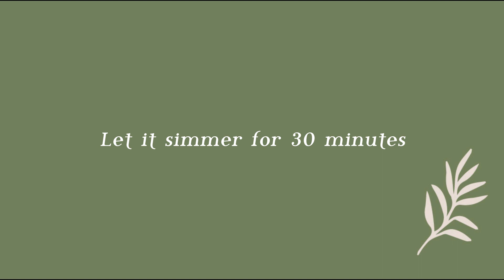MARBLE DYE with MARIGOLD flowers | Natural colours | Natural tie-dye | CasaCaribe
Tutorial: How to tie-dye using natural colours, in this video we are using marigold flowers and ferrous sulphate to create a marble effect on a piece of linen fabric, I used this fabric to create napkins.

There is nothing more satisfactory than opening a tie-dye to see the result on the fabric; I love how every time there is a different result. I want to control everything in life, I want everything to go accordingly to my plans, so dyeing with tie-dye is a way to give away that control. To relax and understand that I need to be more flexible.

I hope you all enjoy this video, if you want to know more about natural and botanical dyes:

"Natural dye for beginners by CasaCaribe".

❤ Laura Estrada M.

°Even if we are working with natural products, for safety reasons always work in a ventilated space and never mix the pots and spoons that you used to natural dye with the ones in your kitchen°

How to dye at HOME with natural colours?
How to natural dye fabric?
How do you plant dye?
How do you naturally dye fabric?
Dyeing with vegetables
Botanical colours and botanical dye
How to use iron water?
Mordent for natural dye.